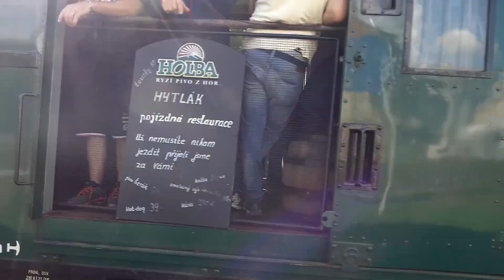Parowóz 555 0153 z pociągiem Kralicky Šnežnik w Świdnicy